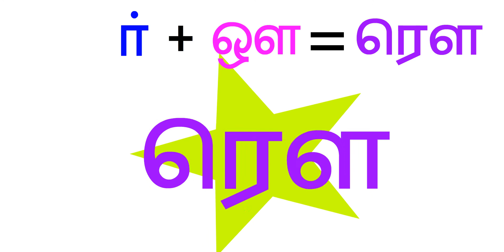தமிழ் உயிர்மெய் எழுத்துக்கள் - ரகுடும்பம் "ra" familyya family- ர குடும்பம்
தமிழ் உயிர்மெய் எழுத்துக்கள் - ரகுடும்பம் "ra" familyya  family- ர குடும்பம் "ர" உயிர்மெய்க் குடும்பத்தில் உள்ள உயிர்மெய் எழுத்துக்களின் ஒலிவடிவமும் வரி வடிவமும் இங்கு தெரிந்து கொள்ளலாம்